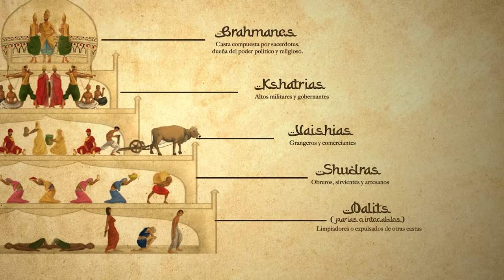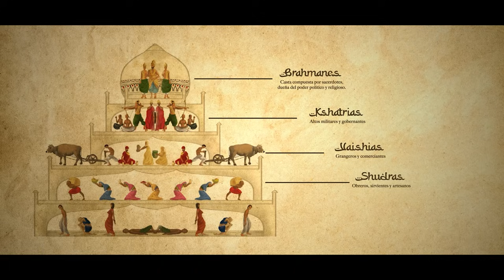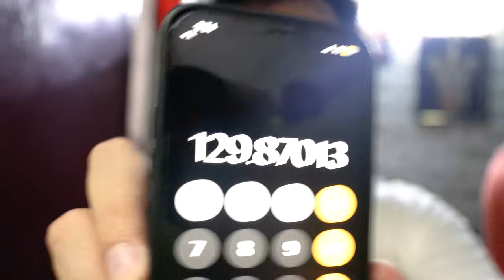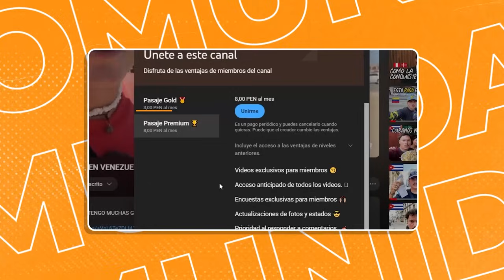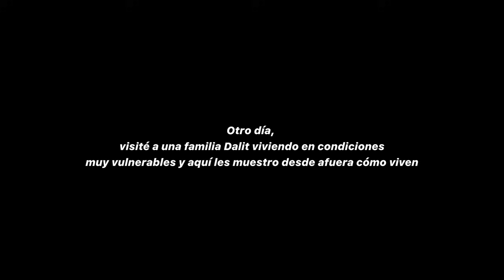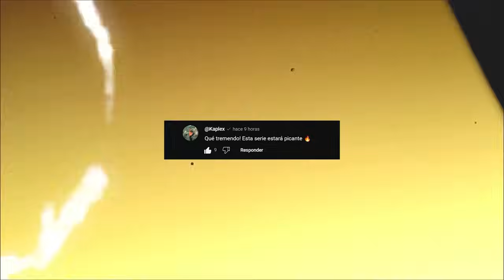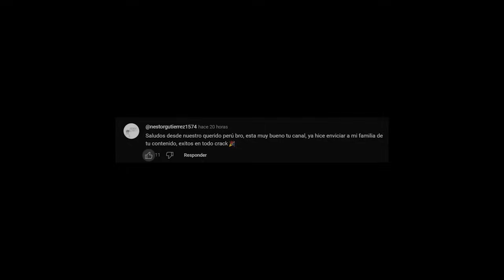Así viven LOS NIÑOS MÁS POBRES DEL MUNDO | LOS DALIT 🇮🇳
Una cruda realidad,  el sistema de Castas en que viven sumergidos los niños más pobres de la India 🇮🇳

✅ Seguro de viajes (5% de dscto. con Código: PASAJEENMANOPERU)